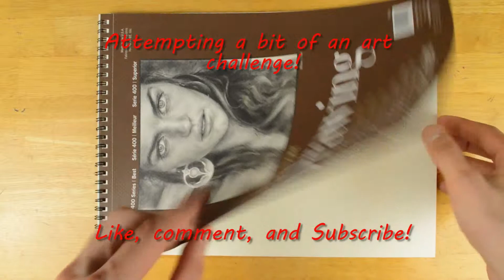ONE PENCIL ART CHALLENGE- Cooler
Drawing Cooler from the Dragonball Z series with only one pencil. Can I do it successfully?